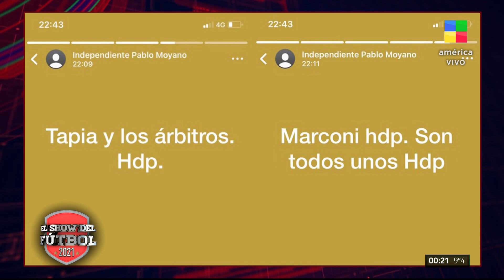¡EXCLUSIVO! José Chatruc en el SDF2021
Charlamos EN VIVO con el ex futbolista en El Show del Fútbol